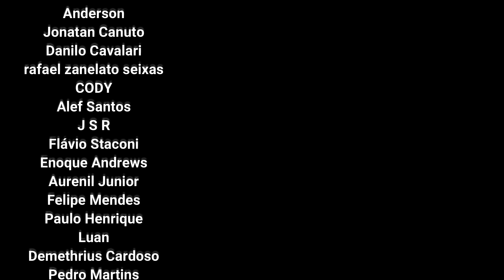BÁSICO para novos jogadores de Elden Ring - 01 Detonado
Explicando as coisas básicas que são apresentadas logo no início do jogo. Quais as melhores classes? Como usar o sino? Como consegui a montaria logo no início? São algumas das perguntas que eu respondo nesse vídeo.

👉Capítulos
00:00 Melhores classes e Recordações
04:22 Passe pelo Tutorial
12:31 Mundo Aberto - Início
22:14 Pegando a montaria e habilitando "subir de nível"
33:06 Sino Chamador de Aparição
38:23 Caverna do Passe do Dragão
40:13 Chefão Semi-humano
51:09 Lagrima de Frasco e Elixir Magnífico
53:06 Fragmento de Mapa: Limgrave, leste